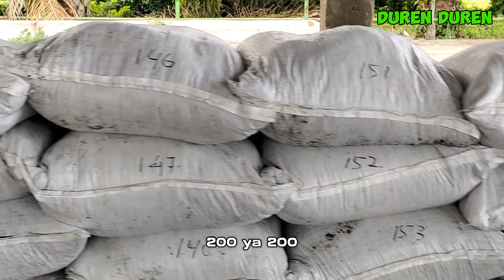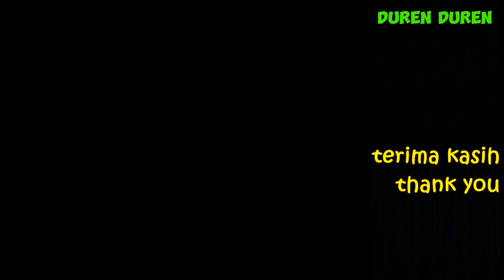Auto SUBUR! Pupuk Kompos Sederhana Membuat Pohon DURIAN Jadi Sehat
Sahabat Duren ...

Saya selalu melakukan pemupukan secara teratur. Pohon durian yang sehat membutuhkan pupuk. Baik berupa pupuk kimia dan pupuk kompos organik. Pupuk kompos biayanya lebih murah dibandingkan pupuk kimia.

Di kebun durian Musang King Gunung Perak (MKGP) pemupukan dilakukan empat kali dalam setahun. Biasanya menggunakan pupuk kompos dan pupuk kimia. Pupuk kimia dan kompos organik diaplikasikan secara teratur.

Saya menggunakan pupuk kompos yang diolah sendiri di kebun durian. Komposisi pupuk komposnya sederhana. Bahan dasar pupuk komposnya  menggunakan kotoran hewan. Kotoran hewan saya dapatkan dari peternak sekitar kebun durian.

Kotoran hewan yang digunakan adalah kotoran sapi dan ayam. Tapi saya lebih sering menggunakan kotoran sapi. Kotoran hewan tersebut dicampur dengan dekomposer untuk mempercepat proses fermentasi.

Setelah pemeraman selama dua puluh satu hari, pupuk kompos dapat digunakan. Biasanya kompos yang matang teksturnya lembut dan halus. Pupuk kompos sederhana buatan kebun durian Musang King Gunung Perak dimasukkan ke karung.

Pupuk kompos yang sudah dikemas dikarung segera ditabur ke setiap pohon durian sesuai dosis. Memang dosis pupuk kompos lebih besar jika dibandingkan dengan pupuk kimia. Pohon durian yang tercukupi kebutuhan nutrisinya dan menjadi subur dan sehat.